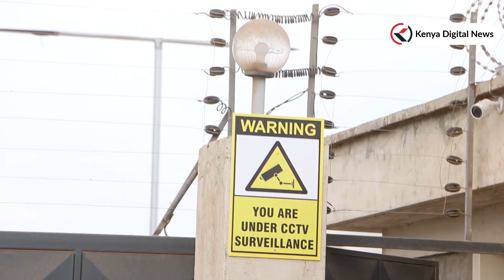CHINESE NATIONAL MURDERED, TWO OTHERS CRITICALLY INJURED AFTER THUGS RAID WAREHOUSE IN ATHI RIVER!!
Police are investigating an incident where a Chinese national was murdered and two others critically injured after thugs raided their residence in Athi River wee hours of Friday morning.

The trio included two men and one woman according to Machakos Criminal Investigations officer (CCIO) Charles Mutua.

The deceased Jia Yuan whose age was not immediately established succumbed to deep cut from the mouth to the back of the head at Shalom Community Hospital in Athi River where the trio had been rushed.

Jia Yuwei aged 47, female had a deep cut on the head and swollen right chick while Jia Zheng Ming aged 37 had several deep cuts on the head according to a police source, both were admitted to Shalom Community Hospital.

Mutua said the incident happened at a go down in Greyland estate at between 2.00am – 3. 00 am.

Accompanied by Athi River deputy county commissioner Charles Wambugu and area sub county police commander Anderson Njagi, Mutua addressed reporters at the scene on Friday evening.